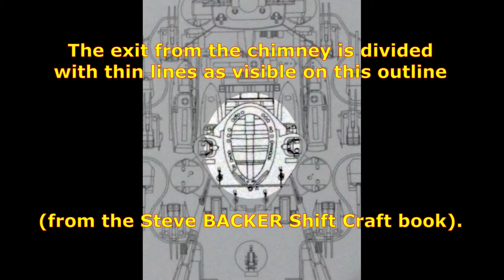[REVELL 1/570] GNEISENAU GERMAN BATTLECRUISER - IT'S A LONG WAY TO THE END! 😞🙃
So much details to add, White Ensign photo etched parts so thin and ... the clock continues on its way! But, whatever, the result is just amazing in comparison of Revell parts 😄.

       and Facebook (soon)